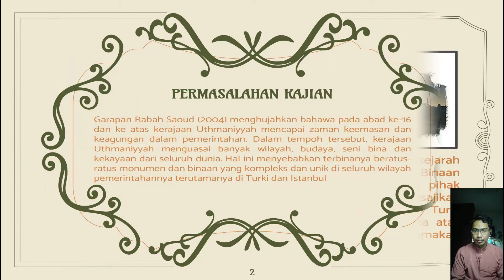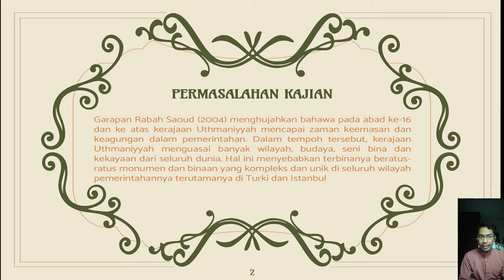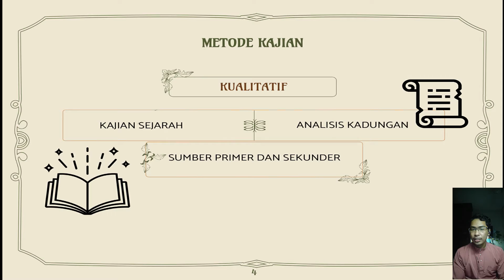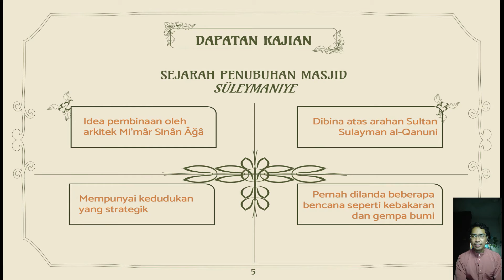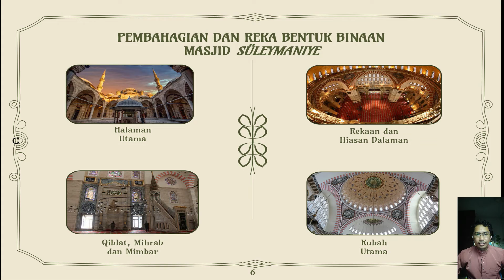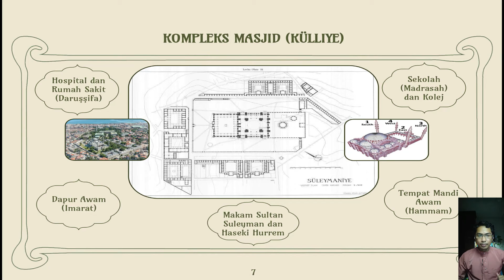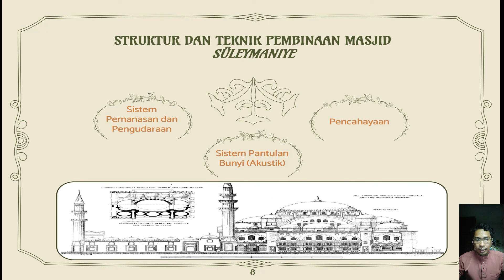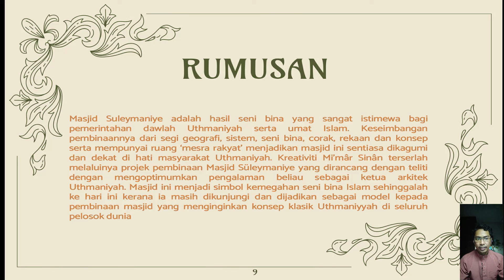Keunikan Seni Bina Masjid Suleymaniye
7-9 Julai 2021; SlideShare.net & Channel YouTube

Pembentang: Muhammad Fitri Awang & Ermy Azziaty Rozali

Anjuran:
1. Program Pengajian Arab dan Tamadun Islam (PPATI), FPI, UKM
2. Pusat Kajian Bahasa Arab dan Tamadun Islam (ArabIC), FPI, UKM
3. Duta Pembelajaran Aktif @PPATI-ArabIC, FPI, UKM
4. Kluster Peradaban dan Kepelbagaian Budaya, FPI, UKM